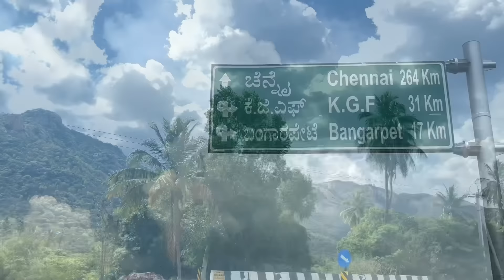Gunturలో Cousinsతో Fun | రసం మామిడికాయలు Freeze చేయటం । Freezing Rasam Mangoes